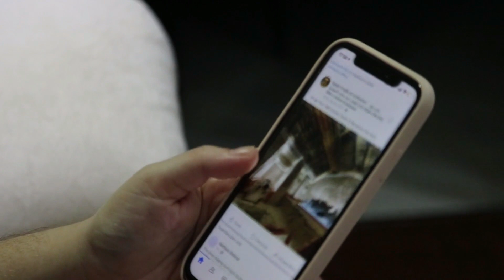Isha Ambani Twins Luxury Bedroom In Ambani House | Isha Ambani Twin Baby | Mukesh Ambani Grandchild